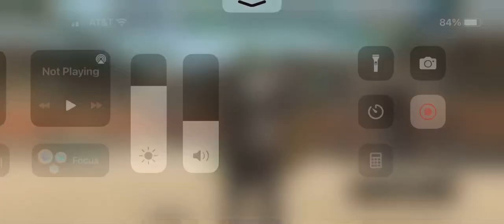Hex v Dargy 4/1/22